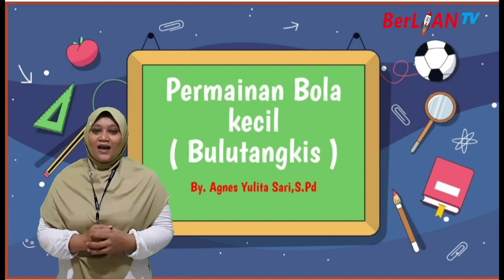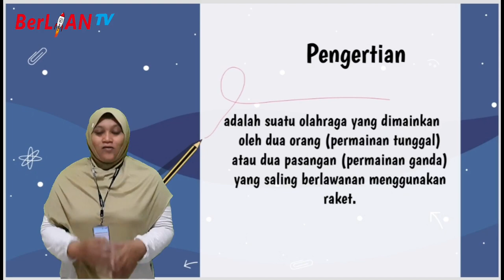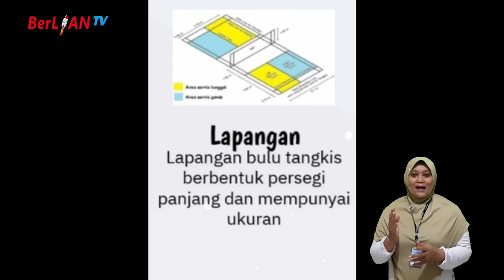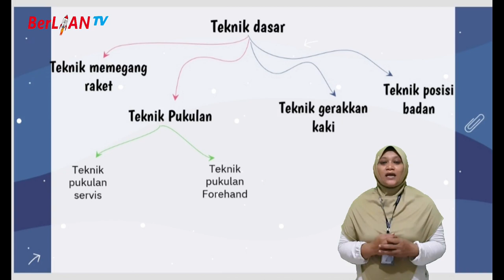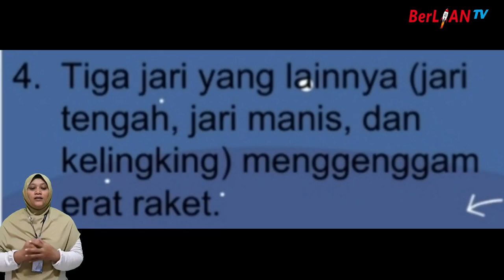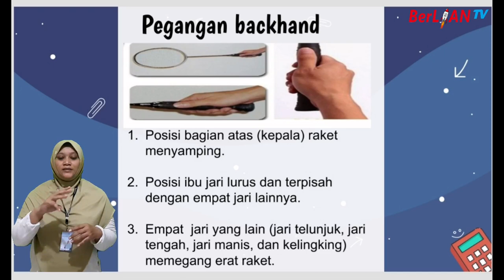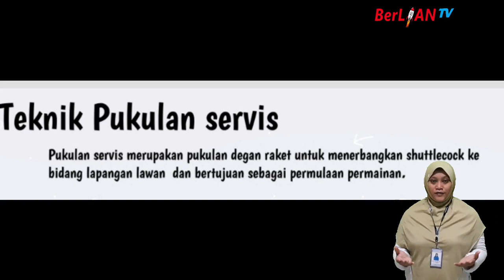Permainan Bola Kecil Bulutangkis - PJOK Kelas 5 SD - BerLIAN School